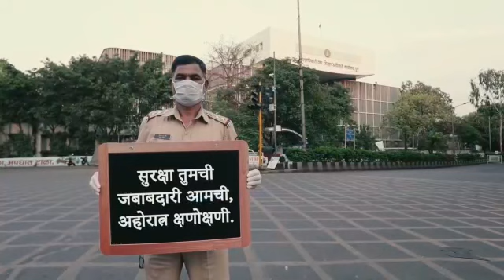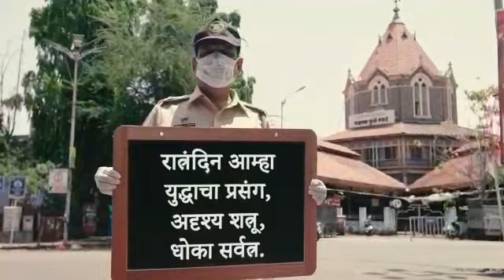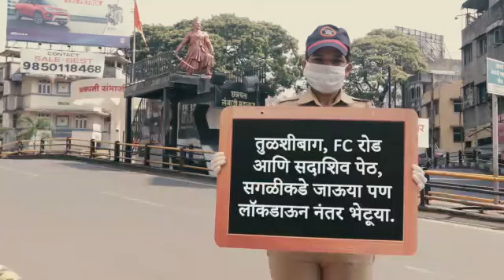Covid19- Pune City Police has come out with a video to create awareness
Pune City Police has come out with a video to create awareness about Coronavirus Total number of Coronavirus positive patients has reached 105 in Pune district of which 5 have died, while 26 have been cured.